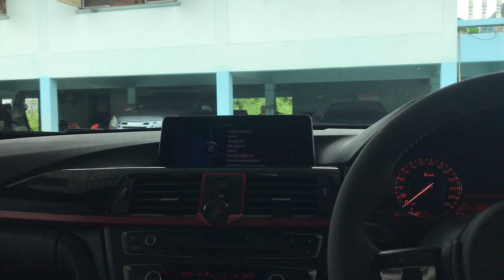หลับตา ทดสอบฟิวส์ Bussman America ch Pro and Bussmann Macico ch XDi-X2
AK120ii Source
DSP Helix .3
ARC.XDi X-2 1200.6
ARC XDi X-2 1000.1
SEAS Prestige Textile tweeter
SEAS Prestige MID 4”
SEAS Prestige Woofer 8 ohms
JLAUDIO 10w6v2-d4